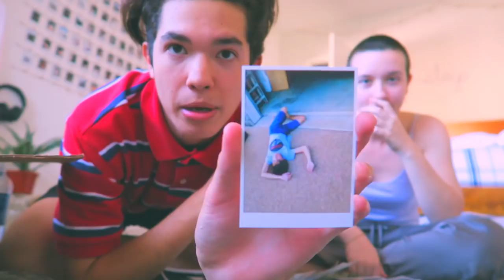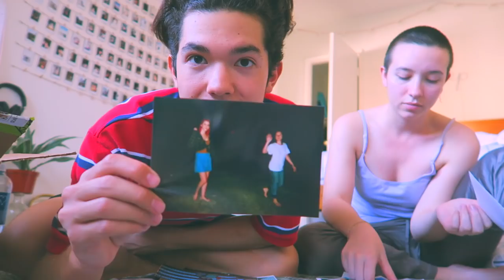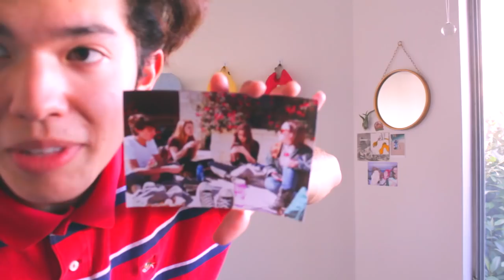Decorate w/ Me & My Pal 🌙 (+Old Photo Reminiscing)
just some decorating and shuffling through old photo memories with my hometown pal han :) this video is super super long and all over the place because it’s basically just hannah and i very slowly putting together a wall hehe.

just came back from being in texas for the weekend (vlog coming later, don’t worry!). it was the happiest I'd been in months. being there really made me realize what is truly important. it reminded me of what my dreams were, what i’d always wanted to set out to do, and it reminded me of all i went through to get to where i am. All my childhood dreams resurfaced, and oh my god, i am so excited to pursue them. thank you for being here for me. it means the world.

it was so nice to be with han too (thanks for being in this vid, han. miss u). there is nothing more valuable in this entire world than a true friend.

see you guys in a couple days, much love~

-cone

"stranded w/ flavors"
"with u"
"in love"

go check em' out dudes !